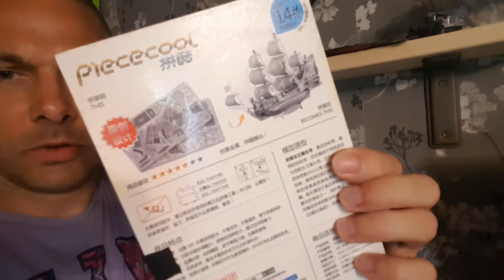РЕМОНТ сломанной крышки ноутбука msi gt72vr 7re dominator pro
Семейный канал / ремонт сломанной крышки ноутбука (msi gt72vr 7re dominator pro)